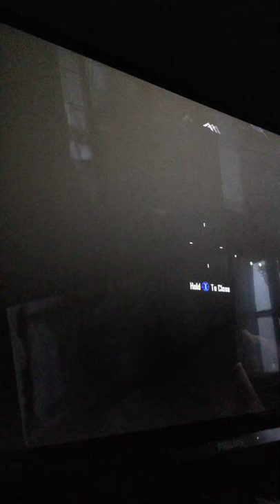Black ops2 mode zombie online